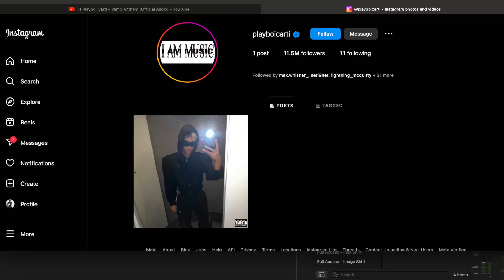This Music Video Is… Strange Playboi Carti - BACKR00MS Reaction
I've been a fan of rap for some time, but Playboi Carti has always been kind of hit or miss in my opinion. So far on the channel we've dove pretty far into the lyrics of songs and interpreting them, so this video gave us a chance to catch the vibe and try something new instead.